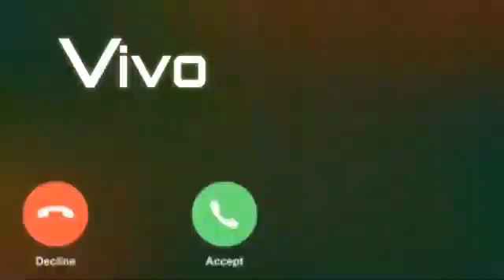Vivo message ringtone | Notification Tone | SMS Tone | Notification sound | Vivo message tone360p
\\Voot kid's\\

Welcome to my Chanel Voot kid's#

   Mere pyare😘 bhaiyo👨 please apne iss bhai ko support Karo ✊
Bahoot mehnat 🤘karta hu sirf app logo ko kush karne ke liye
       karoge

Thank you soo much friends

🔔🔔🔔🔊🔊🤑🤑🎼🎼📢📢🎧🎧🎶🎶🎤🎤🔉🔉🔥🔥🍕🔉🔉🔈🔈👇👇👈👈😆😆😁😁🤐🙂🙂🙊🙊💞💞🤩🤩❣️❣️🔥🔥💙💙💚💚💛💛🧡🧡💜💜🖤🖤💝💝💞💞💟💟❣️❣️💌💌💤💤💢💢💣💣💥💥💦💦💨💨💫💫💬💬🗨🗨🗯🗯💭💭🕳🕳👓👓◌⑅⃝●♡⋆♡LOVE♡⋆♡●⑅◌L(*OεV*)E(๏_๏)๏╭╮๏Σ(っﾟДﾟ；)っ凸(-_-)凸(╯︵╰,)(｡-_-｡)(ㄒoㄒ)( TДT)( TДT)

Voot Kid's